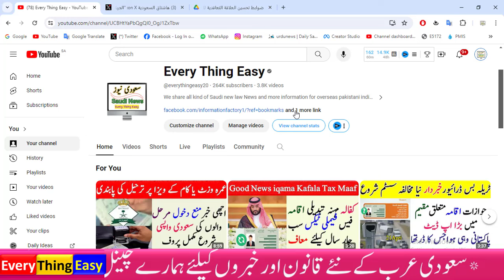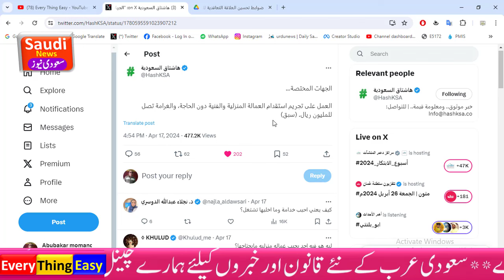million riyals fine for recruitment of domestic or technical workers without need in saudi